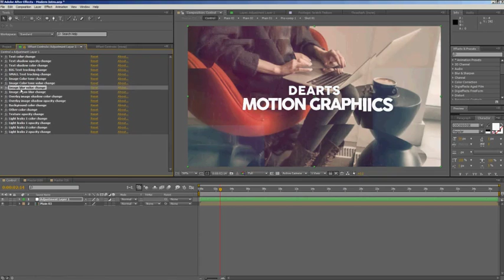Modern Intro | After Efects Project Files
1920×1080 HD
Fully controllable